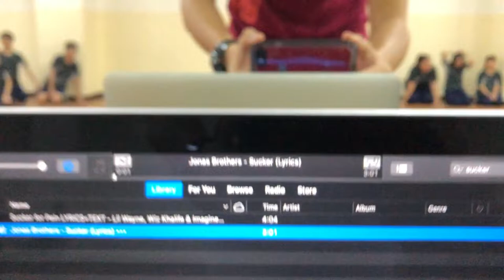1G talent class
Students from Hua Xia Private School doing my choreography.

Venue: Hua Xia Private School (Wisma Minlon)
Class: 1G